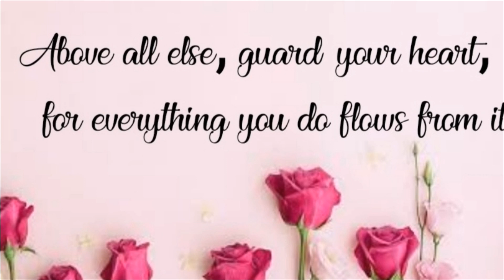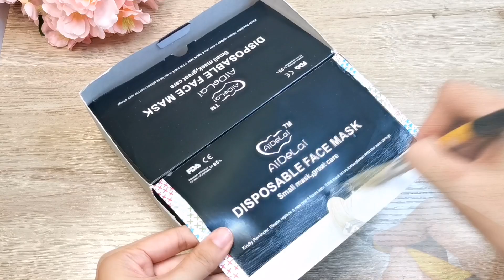FACEMASK BOX BEST OUT OF WASTE || DIY STORAGE BOX IDEA || STORAGE ORGANIZER DIY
FACEMASK BOX BEST OUT OF WASTE || DIY STORAGE BOX IDEA || STORAGE ORGANIZER BOX DIY

Learn how to make diy storage box from facemask boxes. This is a very good idea, best out of waste. This is intended to reuse boxes at home to make an organizer box idea. Instead of throwing those boxes why not use and make best out of it! Really a great recycle and easy to make fore everyone at home! Hope this best out of waste and recycle idea will give you best option!

Storage Box
Storage Box Idea
Diy storage box
Diy storage box idea
Recycle Idea
Diy Recycle Idea
Diy Recycle
Diy Best out of waste
How to make storage box
Diy Storage
Diy storage Idea
Organizer Box
Storage Organizer Diy
Organizer Box
Diy Storage organizer
Diy storage organizer box
Diy Organizer